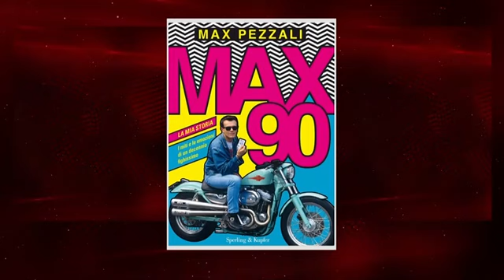Max Pezzali ospite a Radio101 (28-04-2021)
MaxPezzali ospite a Radio101 con Alvin e Katia Follesa. Un viaggio nei ricordi dei mitici anni '90 grazie a "Max 90", il nuovo libro di Max Pezzali.

Acquista Max90

MaxQuiz i primi libri di giochi dedicati a Max Pezzali e la sua storia: